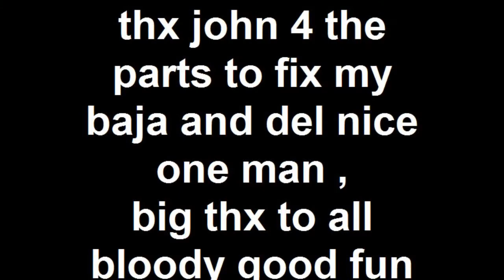cool day out 25 04 2010 part 1.wmv